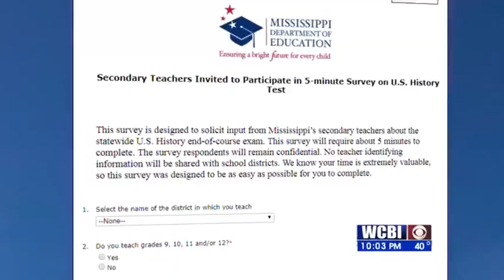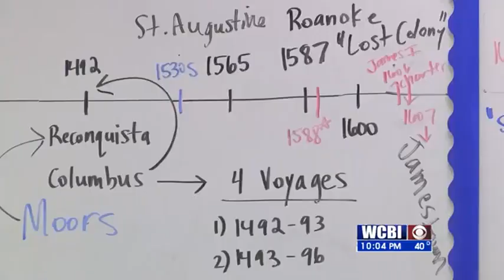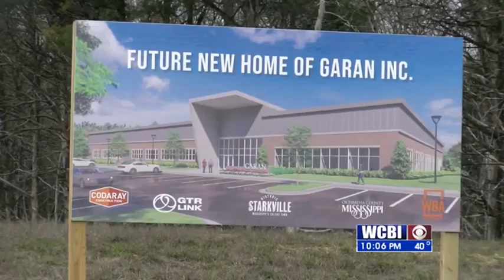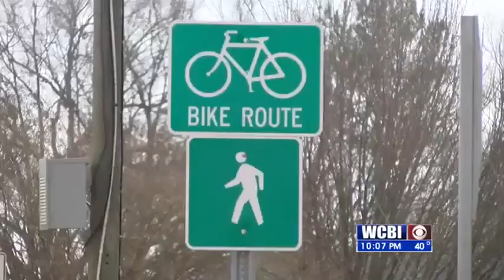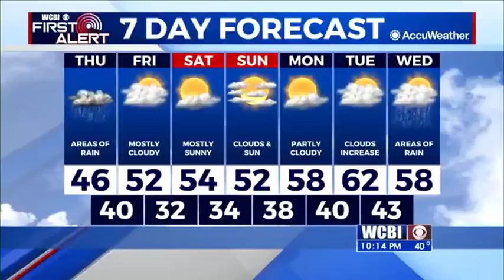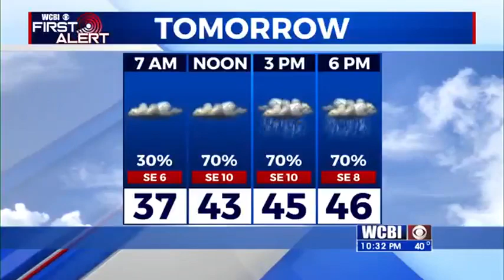WCBI News at 10 012220